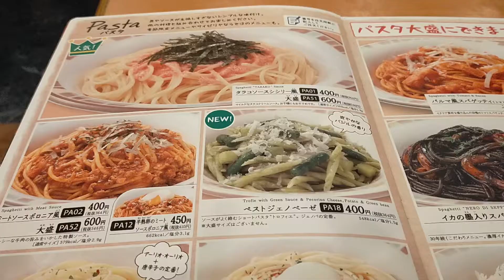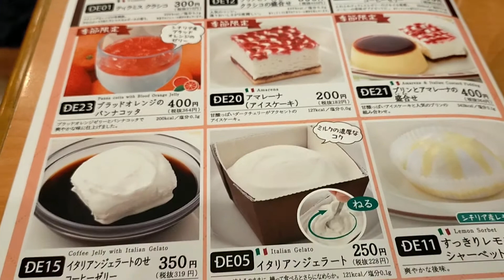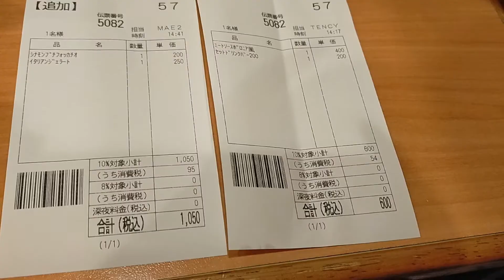【モッパン女ひとりサイゼでお得】デザート合わせてこの値段！ヘビロテしてます